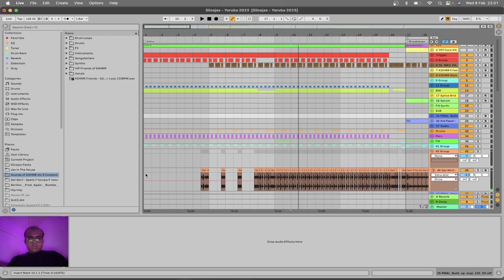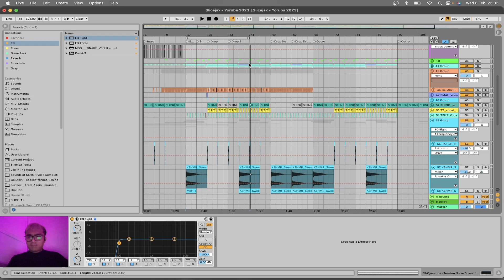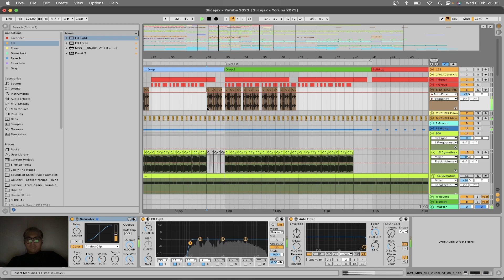Bikin lagu jedag jedug 2023